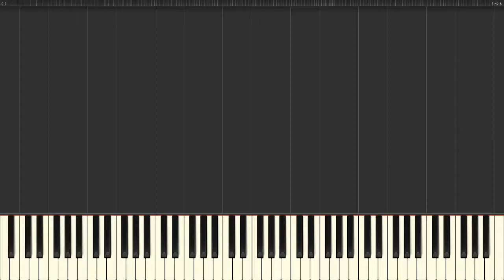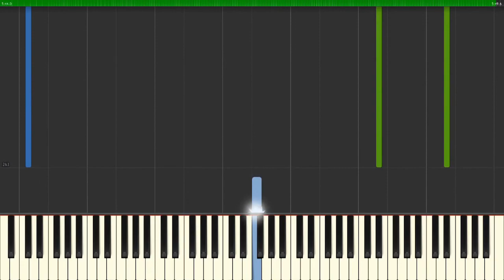Rewrite - Canoe {Piano} (Sheet Music) [Synthesia Tutorial]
Original
Published by: Key Sounds Label
Composed by: Jun Maeda